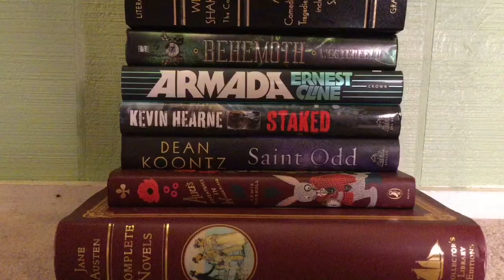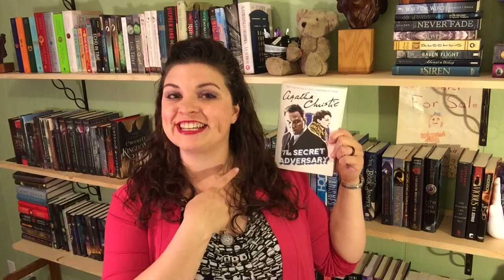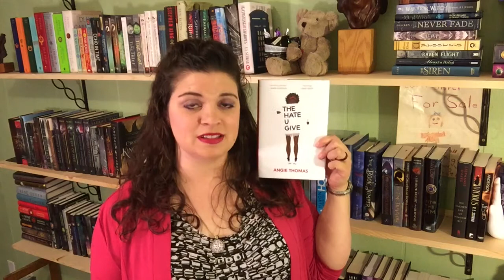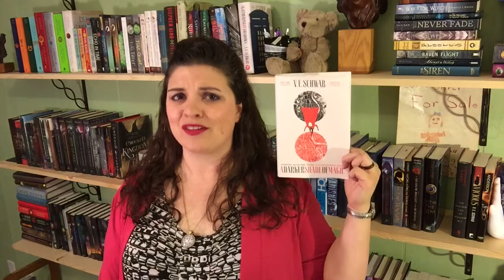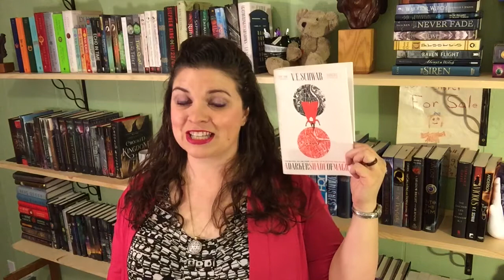June TBR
I have a goal to read all 10 of these books in June... I have my doubts that I will get to all 10..